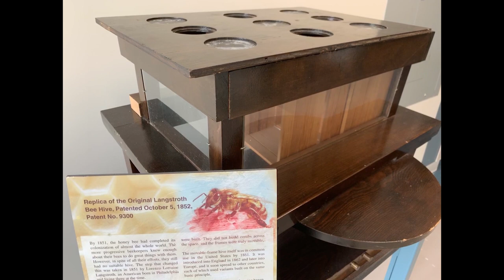Replica of the original Langstroth honey bee hive - Beekeeping history -Apis Mellifera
Replica of the original Langstroth honey bee hive - Apis mellifera

How cool is to go back in time and see one of the greatest breakthroughs in beekeeping?

Some products I recommend about beekeeping and photography.
It does not cost anything extra to you using them. So I appreciate if you can use them to purchase any of these products. That helps to keep this channel running. Thanks!